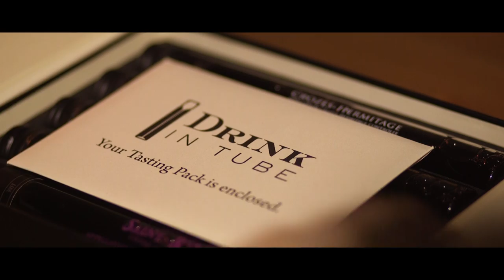Drink in Tube - Short Commercial Film for Wine Company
This is a short-film I made together with Oscar Rodriguez for the wine company "Drink in Tube", in collaboration with Solent Creatives in Southampton.